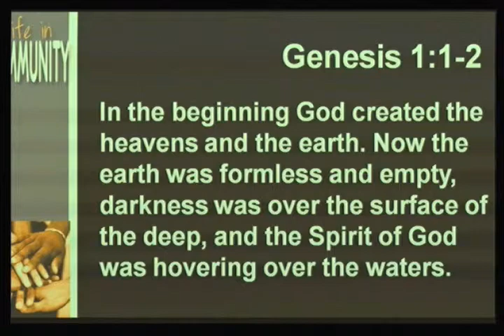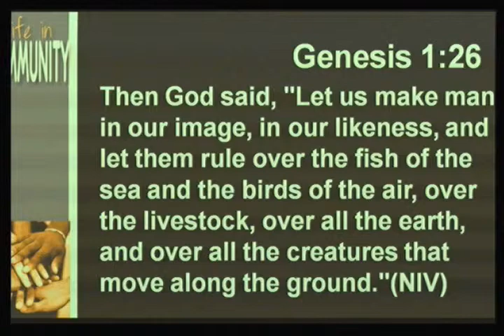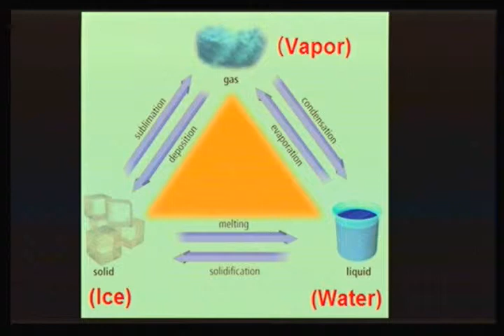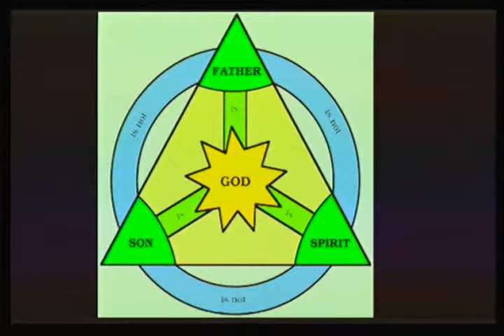Selfless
Sermon: Selfless
Speaker: Dr. Brad Cox
Date: Oct 13, 2013